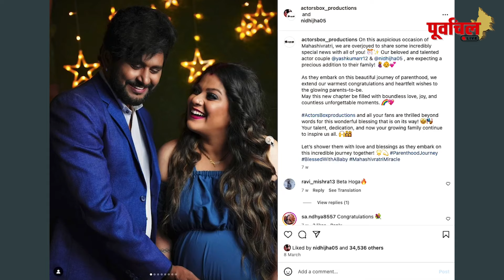एक्टर यश कुमार और एक्ट्रेस निधि झा बनें माता-पिता, घर में गूंजी किलकारी। PL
भोजपुरी एक्टर यश कुमार और एक्ट्रेस निधि झा बनें माता - पिता।